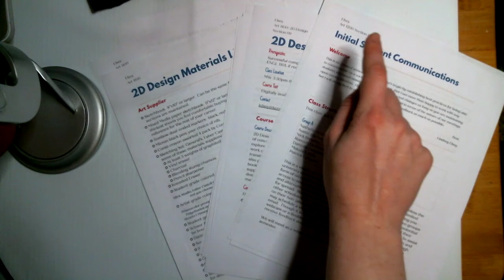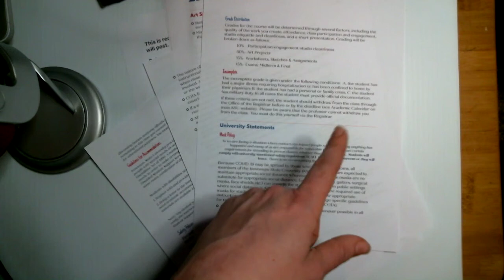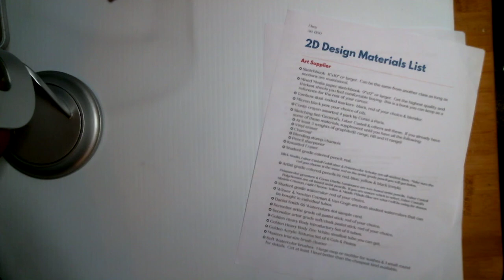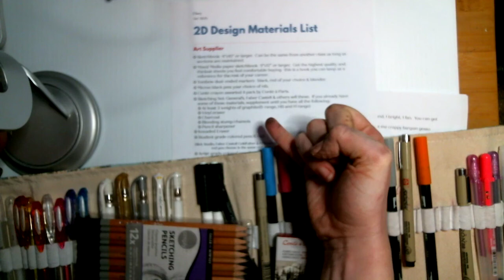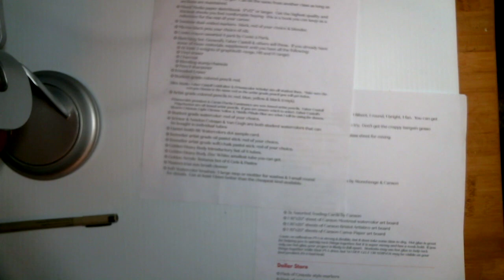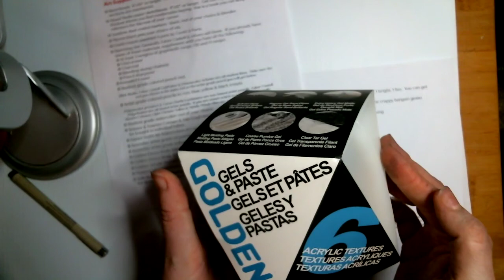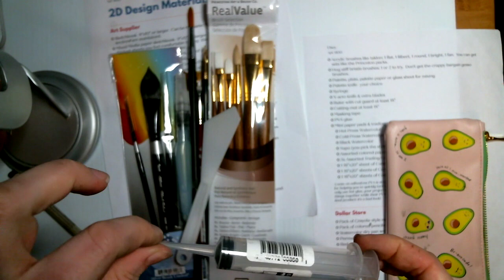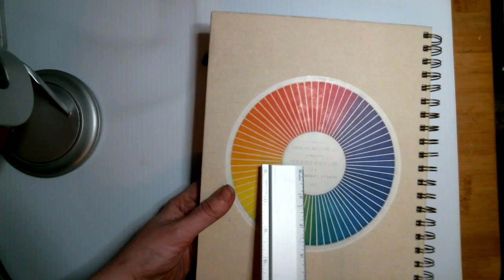1100 Materials & Intro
Skip to 8:30 for Materials